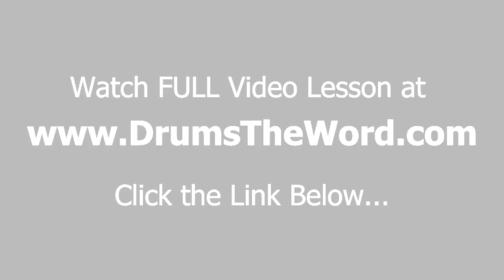★ Plug In Baby (Muse) ★ Drum Lesson PREVIEW | How To Play Song (Dominic Howard)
In this EXCLUSIVE video drum lesson I'm going to show you how to play the song "Plug In Baby" by Muse..featuring the drumming of Dominic Howard.